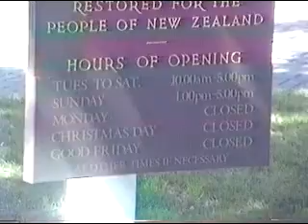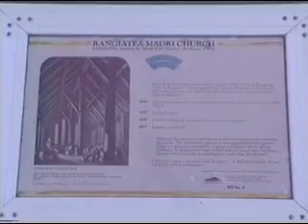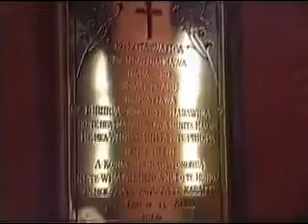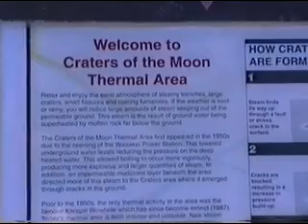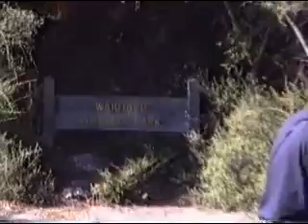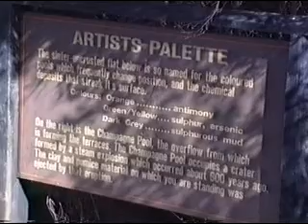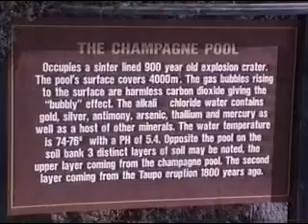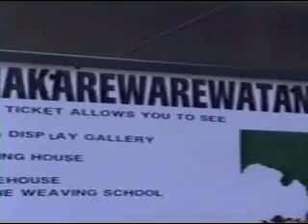NZ North Island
Second part of our trip down under in 1995 from Wellington to Auckland